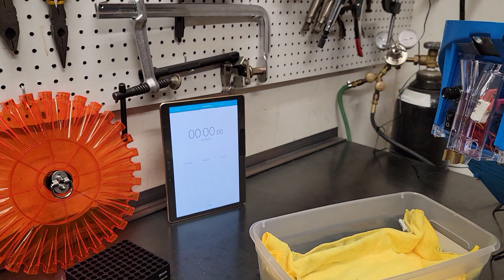Best Brass Feeder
In this video I do a comprehensive break down of the factory dillon precision vs the new double alpha academy case feeder plate.

I test 100 cases with each plate and time them accordingly with their own modifications or equipment.

Dillon Precision: 1min 20sec Average
Double Alpha Academy: 35sec